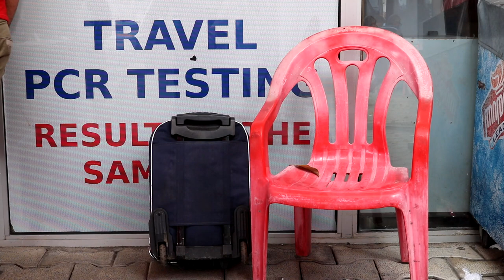საზღვარი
რას ცვლის ღია საზღვრები ადამიანებში, მათ ყოველდღიურობაში? როგორია იცხოვრო ჩაკეტილ საზღვრებში?

„ბათუმელების“ ახალი დოკუმენტური ფილმი მოგვითხრობს ადამიანებზე, რომელთა ცხოვრება მკვეთრად შეიცვალა პანდემიის დროს საზღვრის ჩაკეტვის გამო.

ფილმის გმირები თურქეთ-საქართველოს საზღვარზე, სარფსა და ქემალფაშაში ცხოვრობენ. ისინი ჰყვებიან პანდემიაში თავიანთ ყოფაზე და ორივე მხარეს მცხოვრებლები მიდიან ერთ დასკვნამდე - „ერთმანეთი გვჭირდება“.